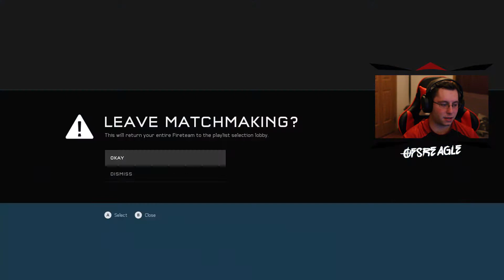Halo 5 - MERRY CHRISTMAS!!! | 2017 Wrap Up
Isaiah 9:6
Wishing you a very Merry Christmas and a Happy New Year!
Thank you for making 2017 such a great year :)
Can't wait to see what 2018 has in store!
See you on the flip side :p

I do not claim to own any rights of the game, songs, or content related.